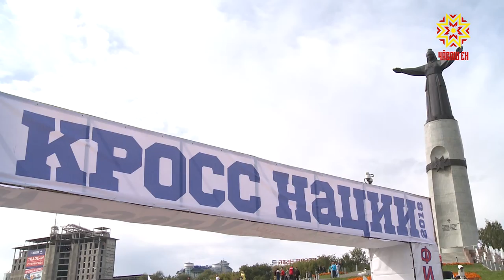Иртнĕ канмалли кунсенче Раççейре Наци кросĕ иртрĕ.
Пирĕн çĕршыври чи пысăк спорт мероприятине пиншер çын старта тухрĕ — пурĕ пĕрле 70 пине яхăн  çын. Вĕсенчен 17 пинĕ — Шупашкарта. Малтанах старта ачасемпе влаç тытăмĕнче тăрăшакансем тата спортсменсем тухрĕç.  Вĕсем алла-аллăн тытăнса финиша çитрĕç.